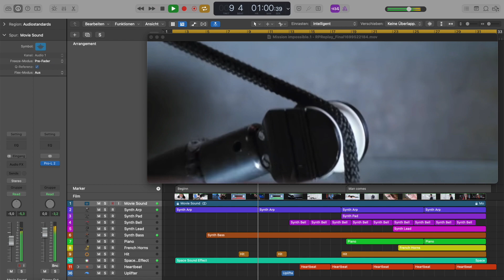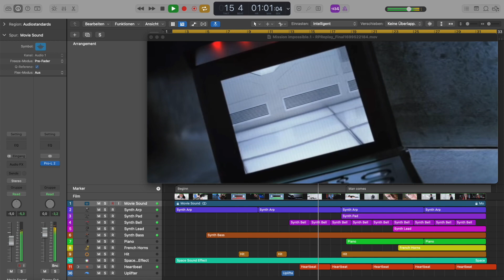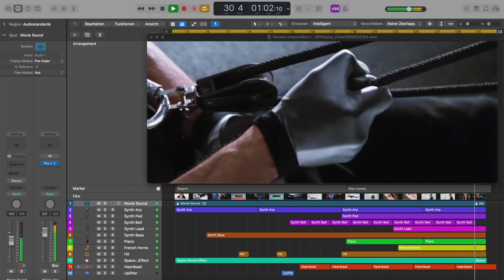Ali Masoudian - Film Music Project #7